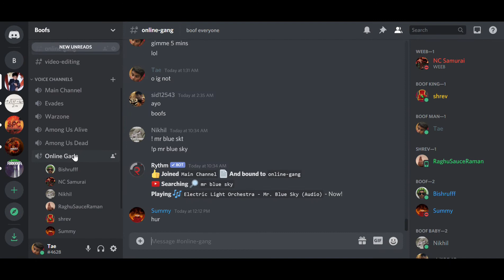FROM ZERO TO HERO EPISODE 2: AURORA/NECRO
Episode 2 of the Zero to Hero Series
Our Squad:
Crazytube202
Riff2
shrev
soccerboom12
summy - (vishlikeshailey)